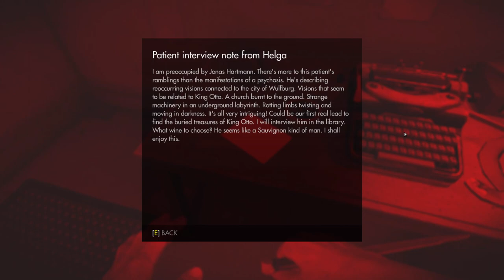Let's Play Wolfenstein: The Old Blood - Part 2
how is stealthing dogs formed